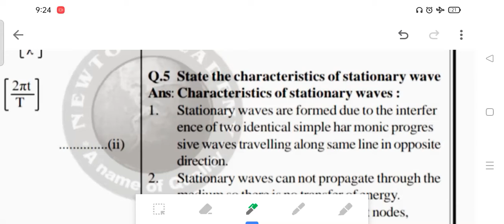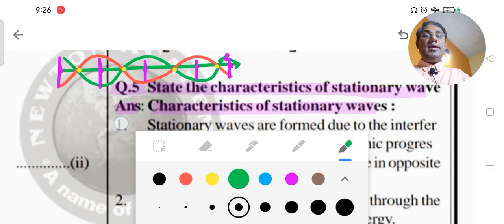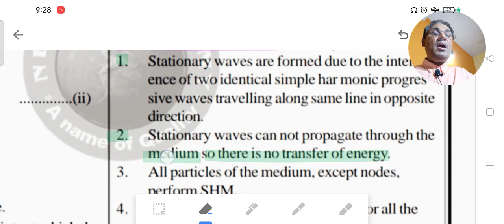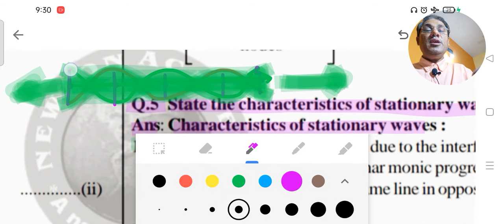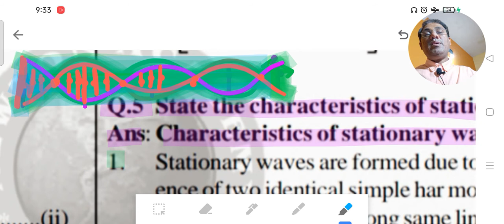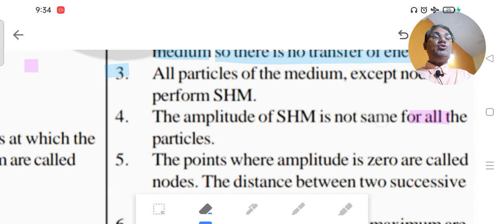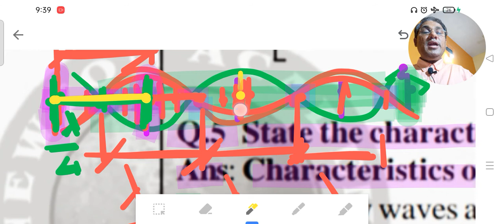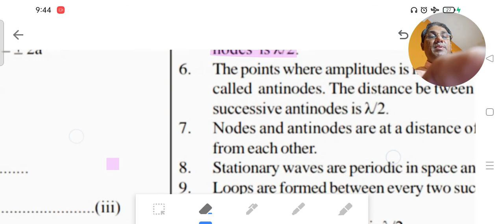Superposition of waves (Stationary Waves) PART 2 l Ques: 5 l raj kumar physics guruji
This is the channel for 11+12 std JEE, NEET students for notifications of Physics+Maths lectures, their PDFs and test. Telegram